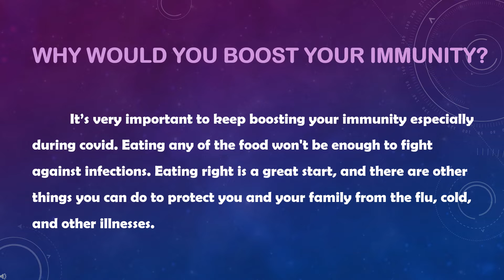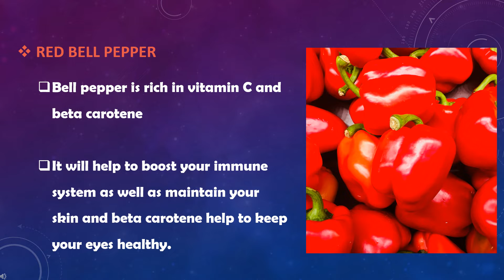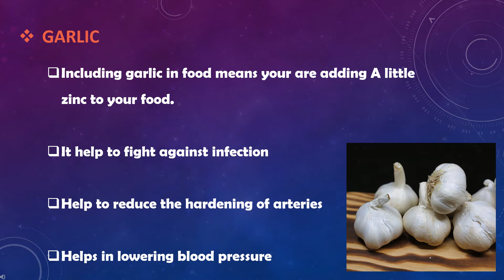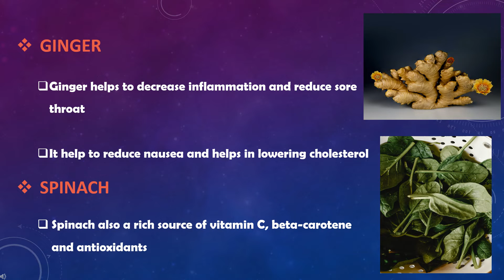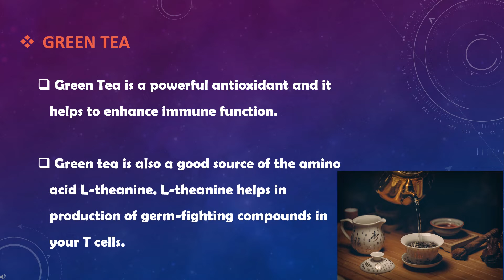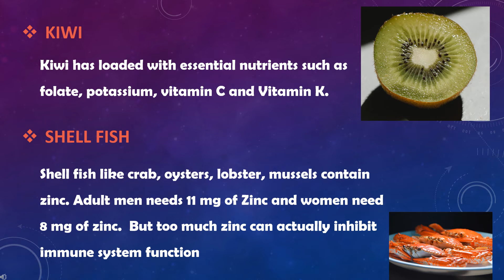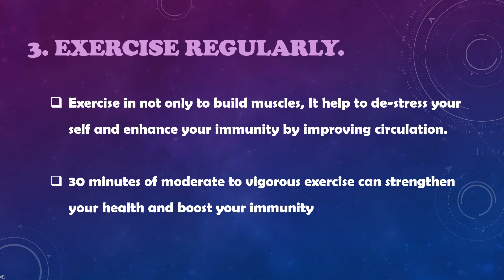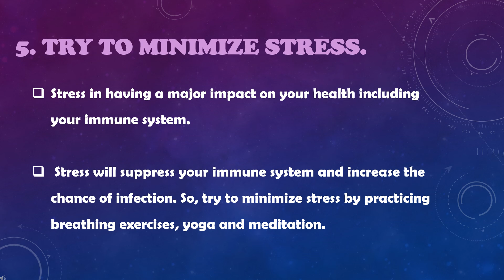Boost your immunity to fight against infection in 2022/ How to boost your immunity//Natural Tips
This video explain why would you need to boost your immunity and how to boost your immunity. only included the natural ways of improving immunity.
Everybody needs to follow these tips to boost your immunity, because we are living in the middle of covid and other infection. To prevent infection and to fight against infection we need immunity. So stay healthy, stay safe. have a great day.